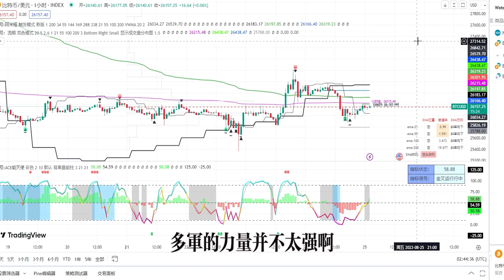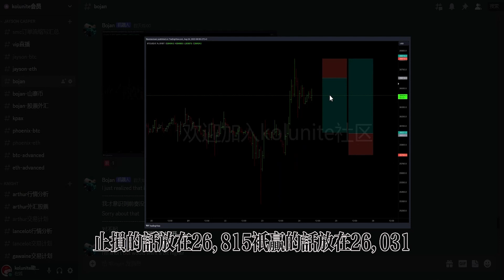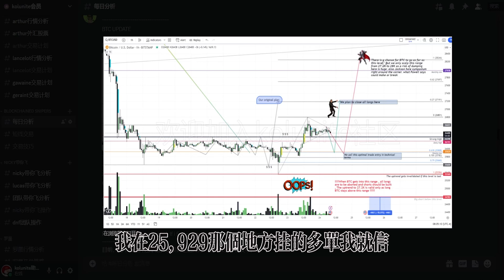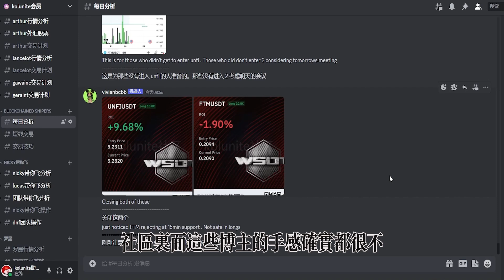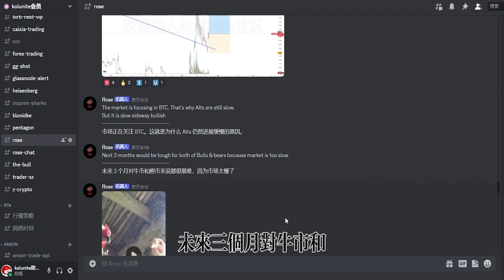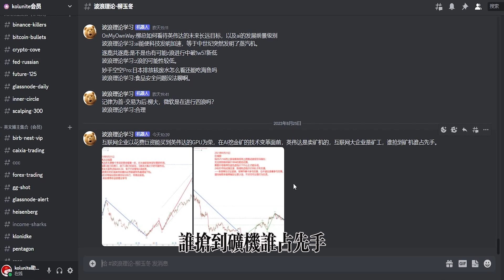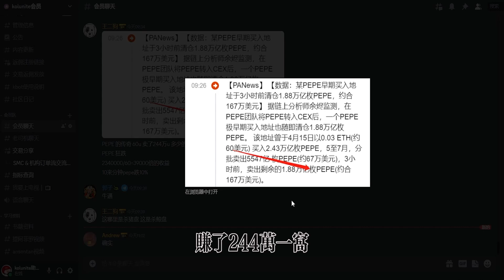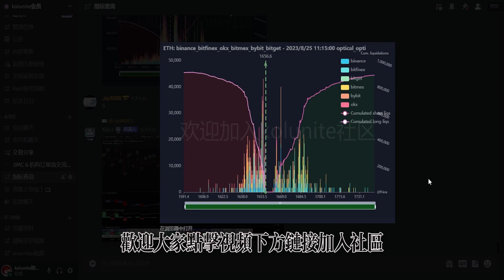比特幣多軍反彈無力，逢高空策略生效！丨還可以繼續空下去嗎？下面一個支撐是23238！多軍開單請等今晚會議後再做定奪！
▼ 影片目錄 ▼

0:00    介紹
0:10    行情回顾
0:45    比特币智歌  の 观点与报单
1:40    Bojan  の 观点与报单
3:07    区块链狙击手 vivi  の 币圈日报
5:00    TIA 提阿非罗  の 观点
5:52    ROSE の 观点与报单
7:37    波浪理论 柳玉冬 の 观点
9:07    比特币峰哥  の 观点与报单
9:40    爆仓图